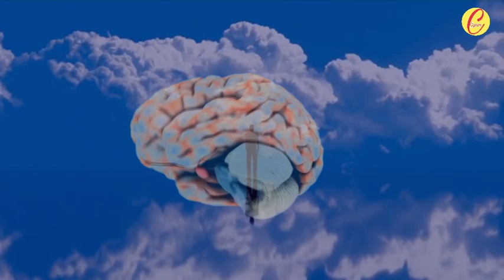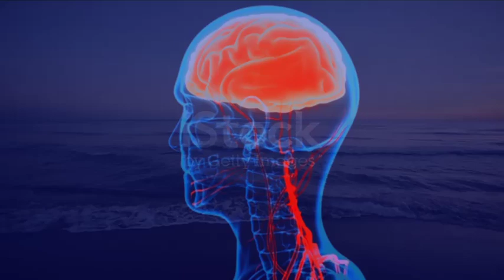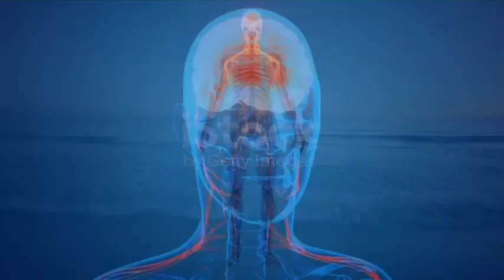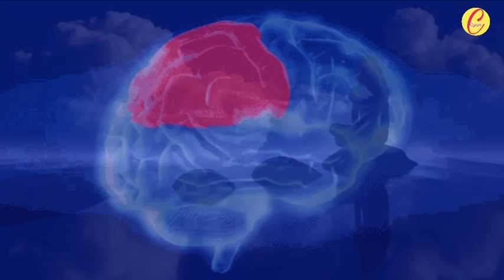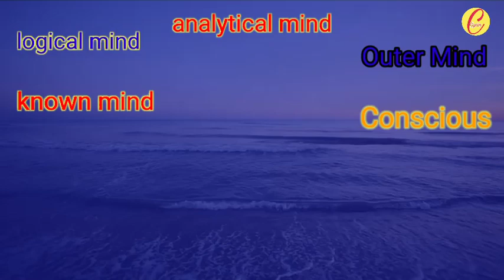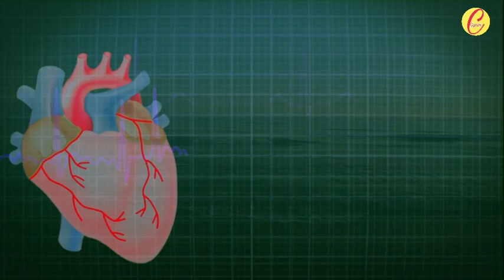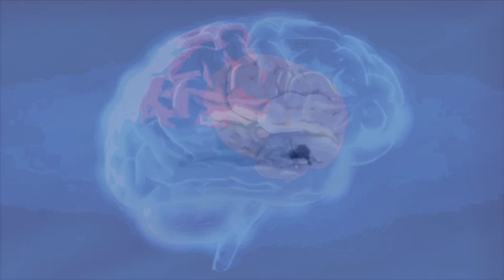मन की अवस्थाए । मन और आत्मा । एक अलौकिक शक्ती।